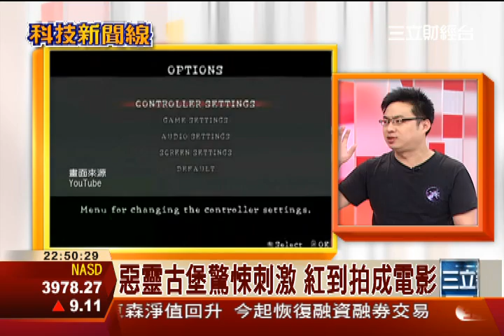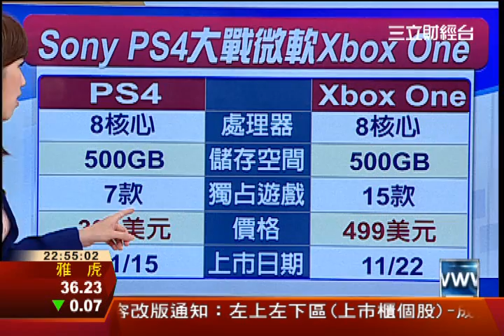次世代主機戰 Xbox One對決PS4│科技新聞線│三立財經台CH88│三立財經主播 范益華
三立財經主播 范益華
科技新聞線
三立財經台CH88

次世代主機戰 Xbox One對決PS4
遊戲霸主之爭 PS4過招Xbox One
PS4一天賣百萬台 台股供應鏈樂
PS4創新紀錄 一天內大賣百萬台
PS4大賣百萬台 秘密就在新搖桿
PS4秘密武器 加入眼球追蹤技術
微軟不甘示弱 週五推XBOX One
買氣難擋 PS4北美大賣靠哪招?
PS4支援4K及觸控面板.搖桿進階
PS4遊戲經典 養成一票死忠玩家
三國無雙系列 故事架構精采完整
角色畫面細緻唯美 三國無雙不敗
最終幻想系列 最早角色扮演遊戲
惡靈古堡驚悚刺激 紅到拍成電影
Xbox One今開賣 銷量全球等著看
Xbox One賣點總整理 達人報你知
Xbox One經典遊戲: Halo最後一戰
Xbox One經典遊戲: Gears of War
PK! Sony PS4大戰微軟Xbox One
PS4贏在價格 硬比Xbox One便宜
Xbox One開賣迎戰PS4 誰勝出?
拚銷量更拚續航力 PS4贏面較大?
PS4喊話 未來5年賣4900萬台?